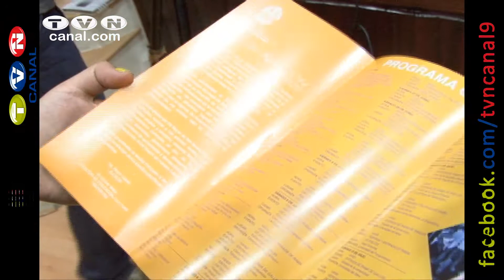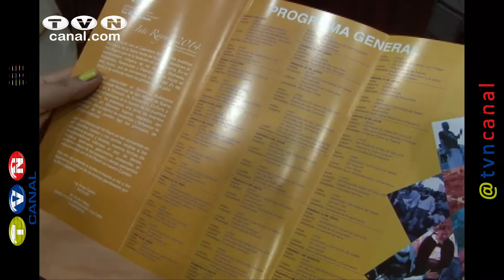Todo listo para fiestas del Inti Raymi edición 2014. (Noticias Ecuador)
Todo listo para que en Imbabura y a nivel país se desarrollen las Fiestas del Inti Raymi, este miércoles en rueda de prensa, los organizadores del evento dieron a conocer detalles y extendieron la invitación para que la comunidad se sume a estos festejos.